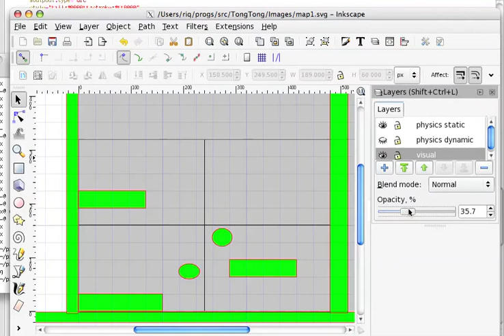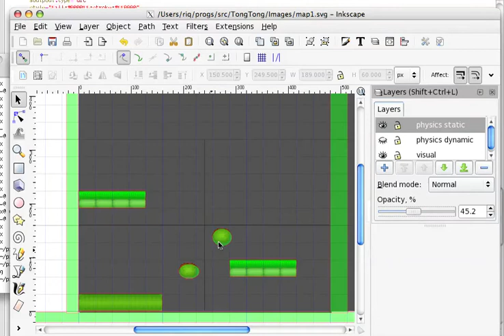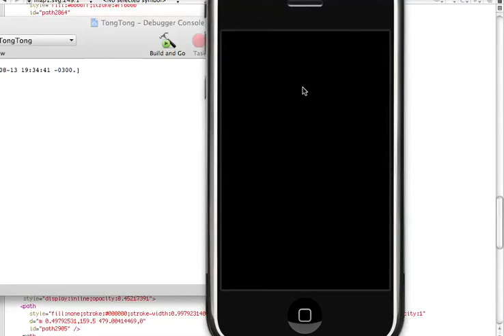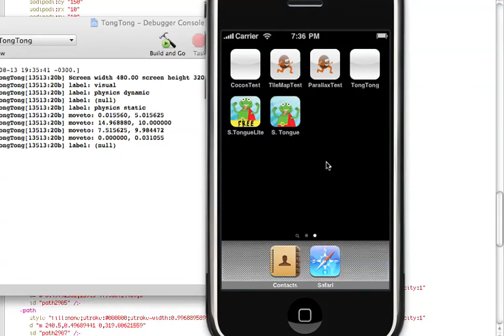experimenting with cocos2d for iPhone and box2d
an experiment with cocos2d iphone + box2d + inkscape + tiled.
Inkscape is used as the physics editor, then cocos2d parses the svg file creates the physics world using box2d.

the physics world matches with the visual world .
The visual world is created using Tiled.